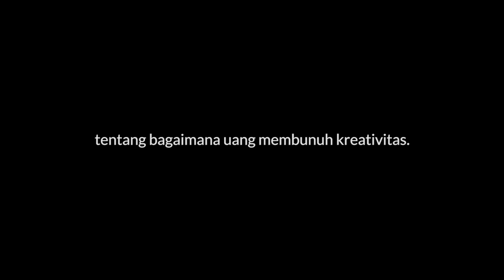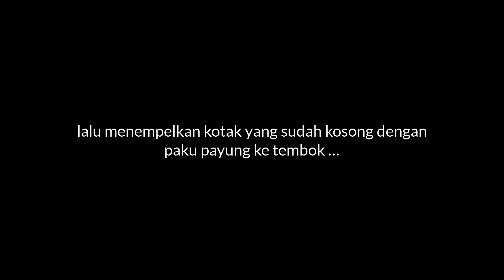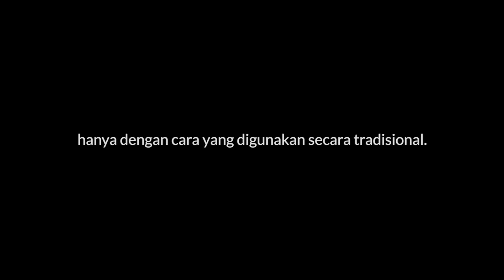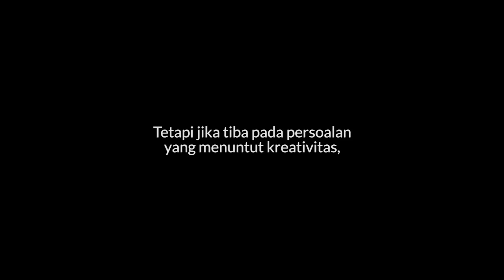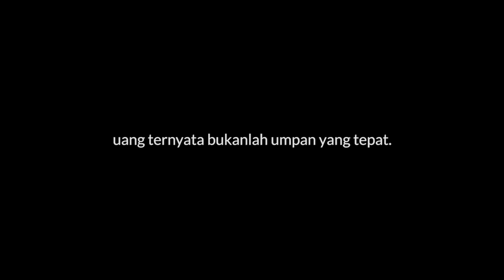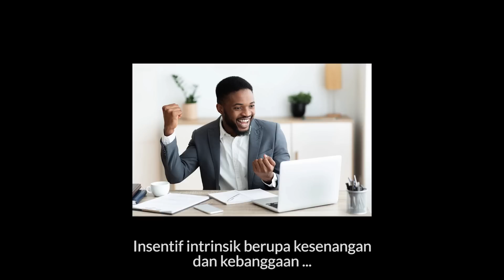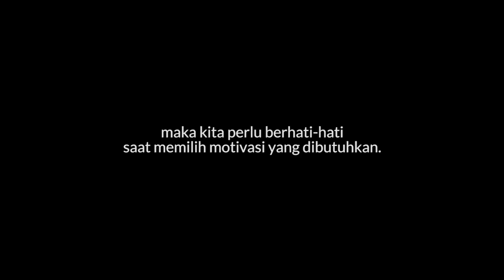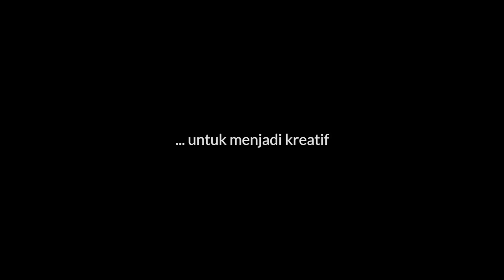The Candle Problem: Mengapa Uang Membunuh Kreativitas?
Di video ini, saya akan coba menjelaskan topik mengenai The Candle Problem, tentang bagaimana uang membunuh kreativitas. Kita akan berkenalan dengan eksperimen yang dapat menjelaskan fenomena ini dengan sangat menarik.

Saya akan menunjukkan bagaimana memilih motivasi dan reward yang tepat untuk memicu kreativitas.